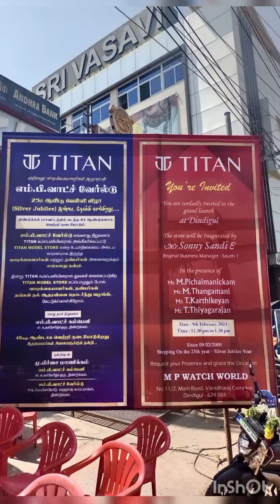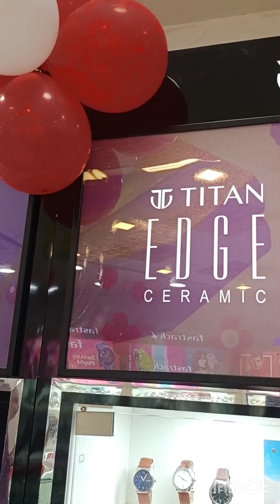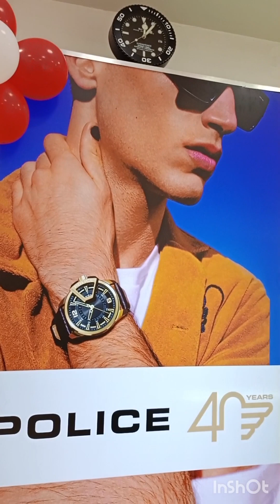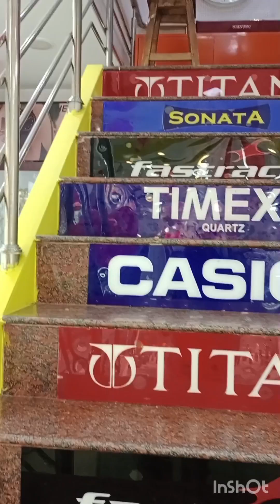February 9, 2024